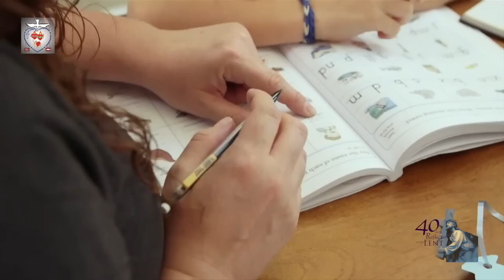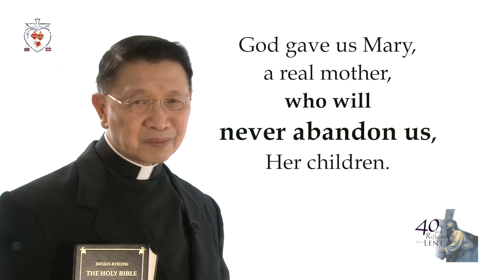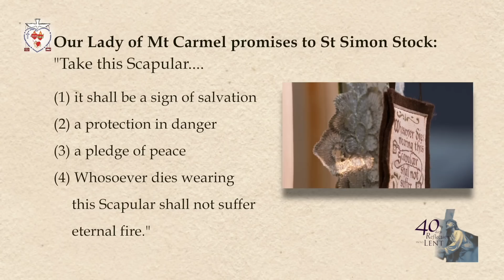40 DAYS REFLECTION INTO LENT DAY 29 Mother Mary, the Model of a Real Mother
40 DAYS REFLECTION INTO LENT  DAY 29  Mother Mary, the Model of a Real Mother

NOW AVAILABLE IN BOOK FORM!
40 Days Reflections into Lent
with Fr. Edgardo Arellano